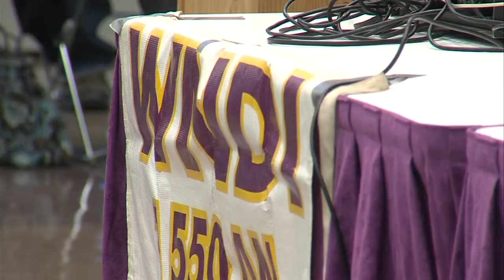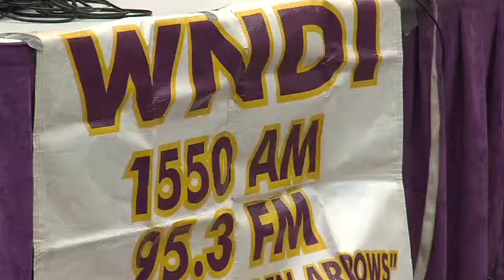Candidates weigh in on job creation